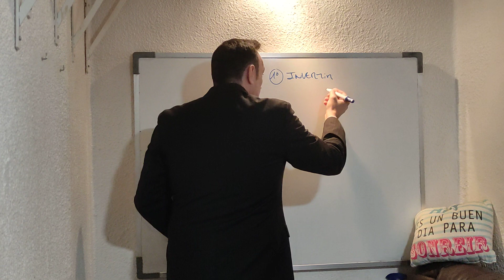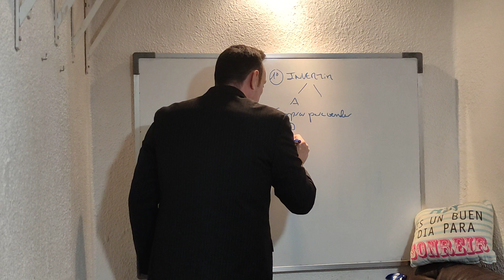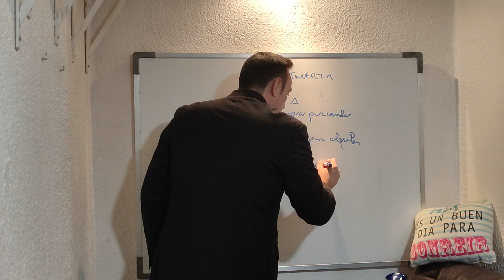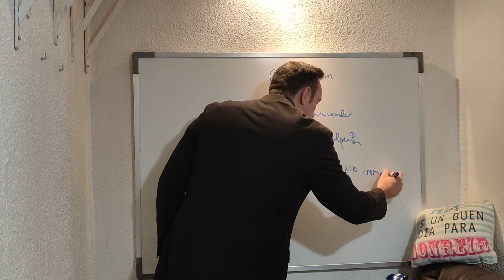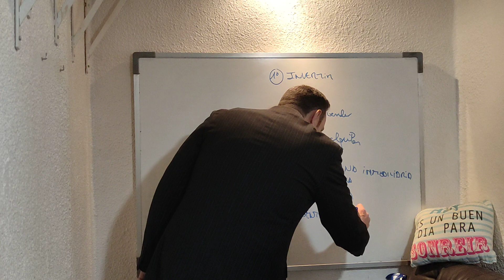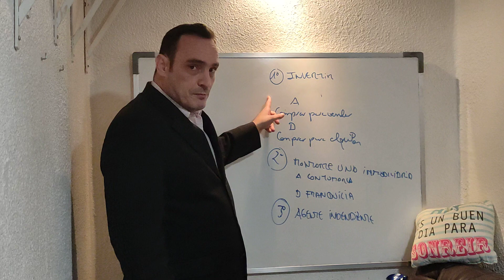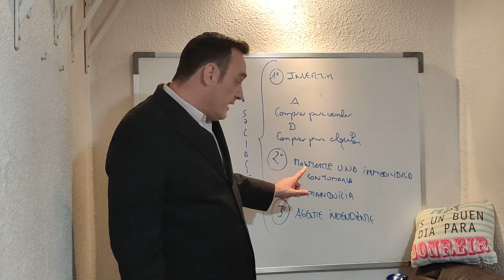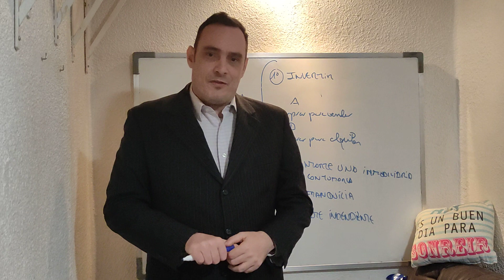COMO GANAR DINERO EN EL SECTOR INMOBILIARIO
👉Descubre una como ganar dinero en el sector inmobiliairo
¿De qué va este vídeo?:
Hola compañero o compañero del sector inmobiliario Mi nombre es José de asociación inmobiliaria.com Este vídeo trata de responder a la pregunta cómo ganar dinero en el sector inmobiliario Mira hay varias maneras la primera

invertir

que se parten dos maneras la a es comprar para vender y la B es comprar para alquilar dicho esto

ahora tenemos la segunda manera es montarte una inmobiliaria

y aquí hay dos maneras la a con tu marca

y la ve es franquiciandote a una marca

la tercera manera que están actualizada ahora a 2023 y en adelante es ser agente

independiente

o por ejemplo

en muchas marcas no conocidas en tu barrio perfecto ahora tienes que entender que esta es la manera en la que una persona con muy pocos conocimientos pero con mucho dinero puede montarse en el sector inmobiliario esta segunda manera que es invertir pero no en comprar para alquilar un inmueble o vender un inmueble después de haberlo comprado sino en montarte tu propio negocio Pues tienes que tener menos dinero y más tiempo y la de gente independiente no tienes que tener dinero y si tienes que invertir tiempo en esta inviertes muchísimo dinero y poco tiempo precaución 1 da el inversor inmobiliario tradicional en la 2 montarte una inmobiliaria

que de ahí pues puedes tener tu marca y hacer franquiciados o puedes usar la marca de otro y no tener nunca franquiciados Y ser un franquiciado tú la otra manera es agente inmobiliario independiente y ahora hay una cuarta manera y es formar parte de asociación Inmobiliaria en la que podrás tener las tres maneras

podrás tener lo mejor de las franquicias y usar tu propia marca podrás aprender Cómo invertir y conseguir inversores que inviertan tú eres conseguir el inmueble tanto va el inmueble te lo vendo te cobra unos horarios ahora lo alquilo cobro otros y un porcentaje del alquiler que lo compras y lo vendemos pues lo cobro ahora que tú has comprado y cobro cuando lo vendas y además puede ser agente independiente si tienes dinero invierte en pisos con nosotros si tienes dinero y tiempo móntate un negocio con nosotros y si no tienes dinero y tienes tiempo si agente independiente de nuestra red inmobiliaria me da igual En qué país estés nosotros tenemos ya la red montada fuertemente en España pero estamos en expansión dicho esto ahora conoces las tres maneras tradicionales de entrar en el sector inmobiliario y la cuarta manera suscríbete si te aparece un contenido interesante pulsa la campanita si quieres ver más vídeos de este estilo pulsa like porque me ayudarás a mí a hacer que el algoritmo de YouTube nos ayude a que nos conozca más gente un abrazo y hasta el siguiente vídeo tutorial